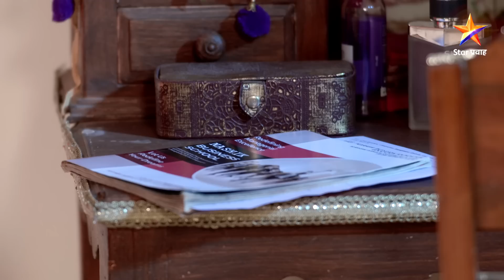Choti Malkein | छोटी मालकीण | Full Episode 59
उत्तमराव चान्दोरिकर हे गावाचे प्रमुख आहेत ,जो कोणी त्यांच्या इच्छेविरुद्ध जाईल त्यांना ते खाली पाडतात., शिक्षा करतात मग यामध्ये ते त्यांची मुलगी रेवती हिला देखील सोडत नाही . रेवती ही अत्यंत हुशार आणि सुशिक्षित मुलगी असते ती एका मुलाच्या प्रेमात असते परंतु हे तिच्या वडिलांना मान्य नसते म्हणून ते रागामध्ये तीच लग्न नोकरासोबत  लावण्याच ठरवतात आणि त्या प्रसंगामध्ये तीच श्रीधर सोबत लग्न होते श्रीधर  हा गरीब आणि साधाभोळा मुलगा असतो, तो लहानपणापासूनच उत्तमराव चान्दोरिकर  यांच्या घरात काम करत असतो त्यामुळे तो रेवतीला छोटी मालकीण म्हणूनच बोलत असतो.
                 आणि रेवती त्याला आधीपासून आवडत असतेच तेव्हा या मालिकेत पुढे रेवती श्रीधरला स्वीकारेन का? दोघांच हे नात कोणत्या रंजक वळणावर पोहोचेल ? घरातले सगळेच या नात्याचा स्वीकार क्लारतील का बघूया छोटी मालकीन या मालिकेत.